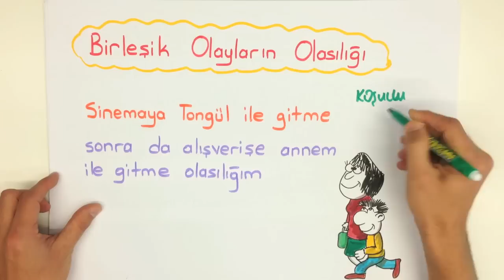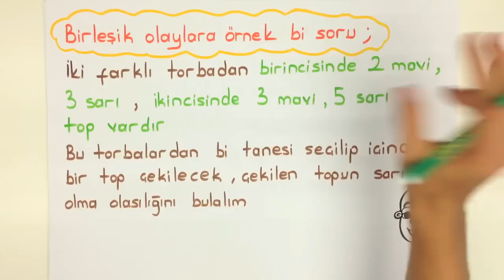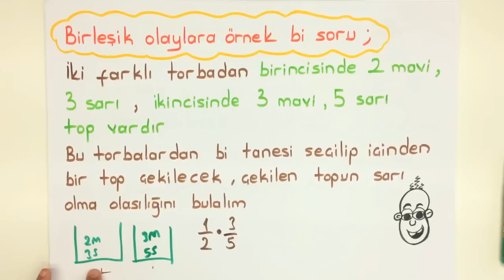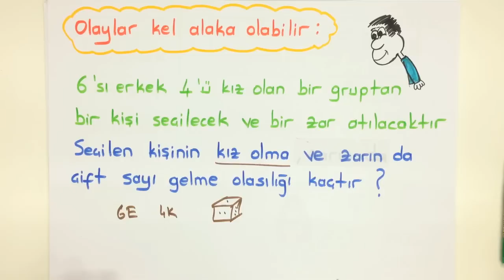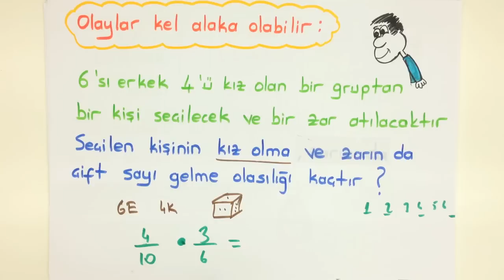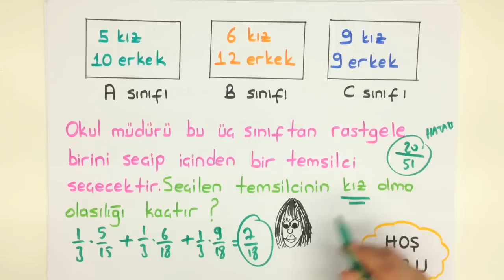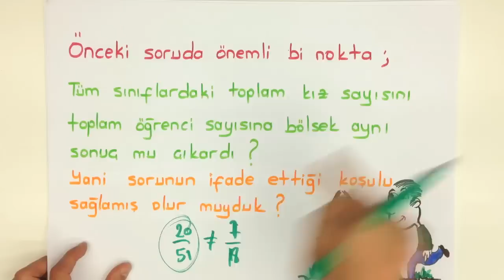6dk'da OLASILIK BİRLEŞİK OLAYLAR | 10. Sınıf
Tonguç Akademi OLASILIK BİRLEŞİK OLAYLAR  konu anlatımını her zamanki gibi en eğlenceli şekilde Tonguçlayarak bu videoda bulabilirsin.